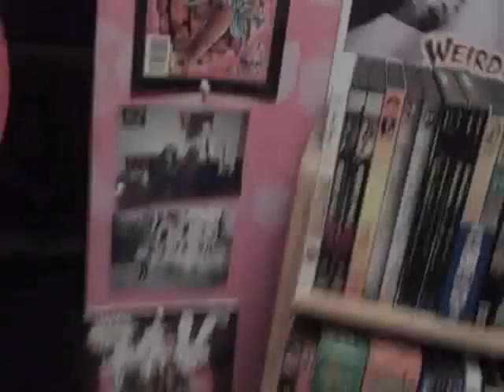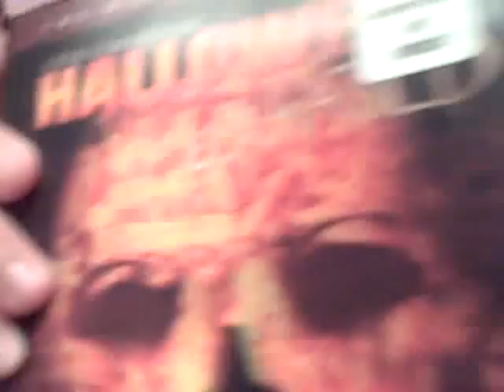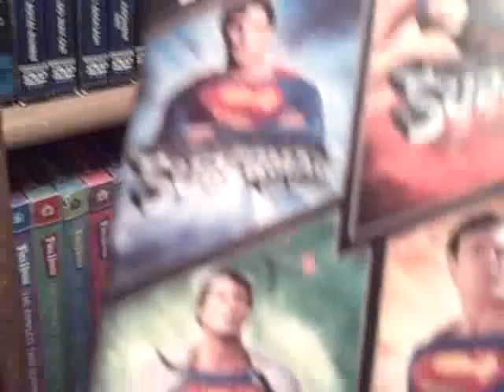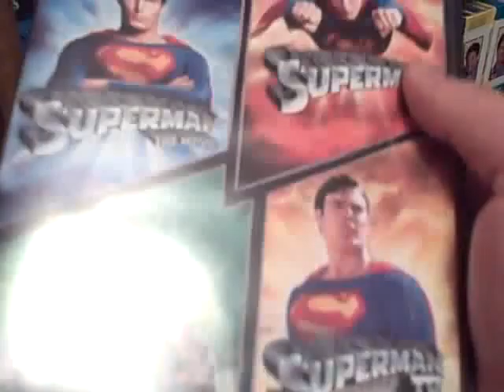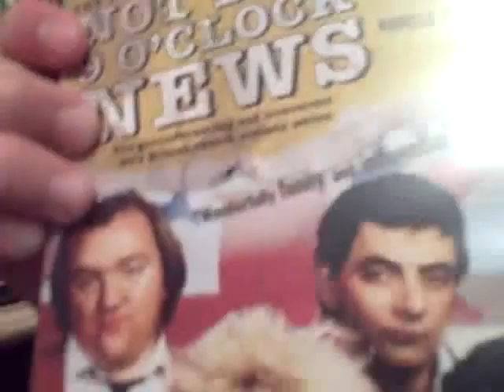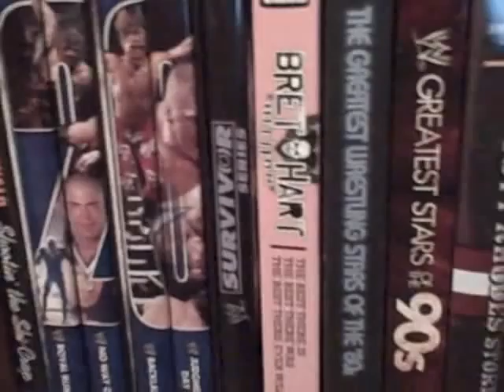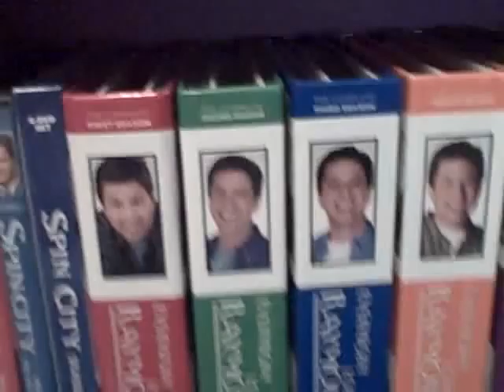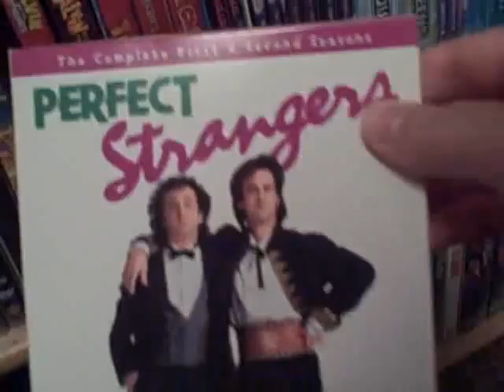My Entire DVD Collection p.1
I show you every DVD I OWN!